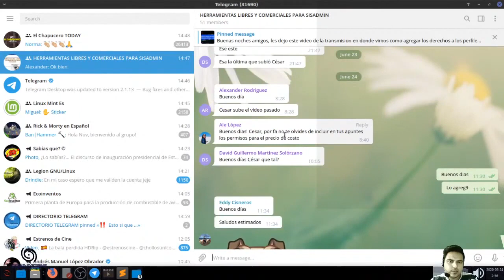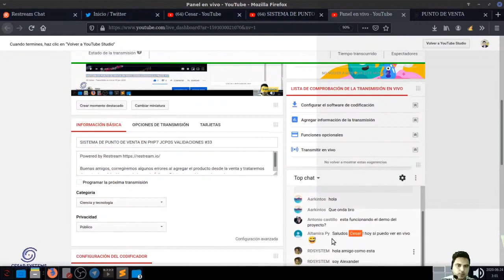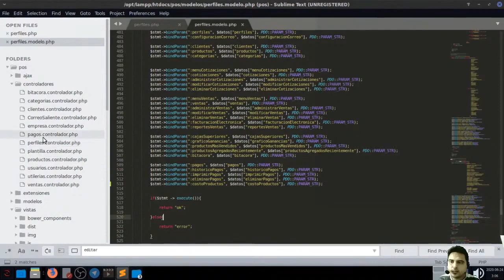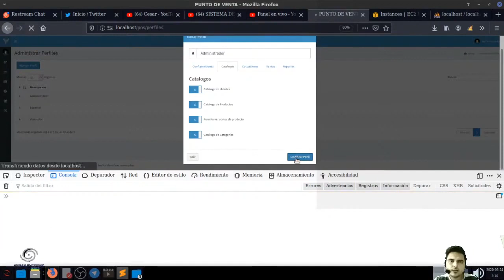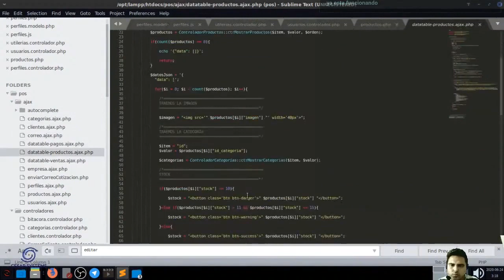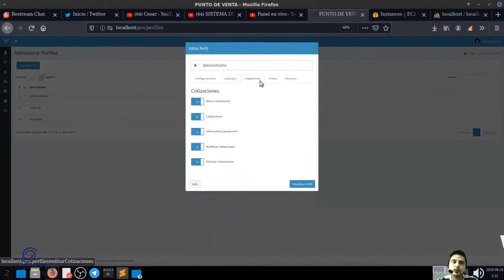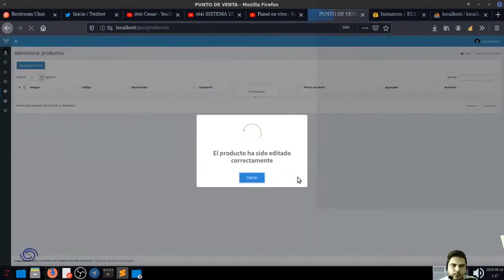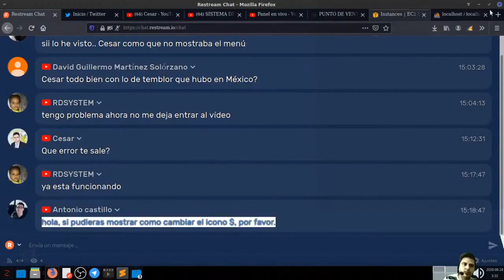AGREGANDO OPCIÓN PARA OCULTAR PRECIO DE COSTO DEL PRODUCTO #43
Buenos días amigos,les dejo este video en donde les muestro como ocultar el precio de compra del producto por derecho

MOVIL / WHATSAPP

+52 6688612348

adminlte2,
adminlte 2020,
adminlte 2 descargar,
adminlte 2.1.1,
adminlte 4,
adminlte español
adminlte 3,
adminlte php,
adminlte mvc,
adminlte tutorial español,
adminlte mvc php,
adminlte bootstrap 4,
adminlte crud,
adminlte datatables,
adminlte datatables example,
adminlte dashboard,
adminlte en español,
adminlte gratis,
adminlte html editor,
adminlte login,
adminlte menu active,
adminlte español,
adminlte php mysql,
adminlte sidebar color,
adminlte tutorial,
adminlte template